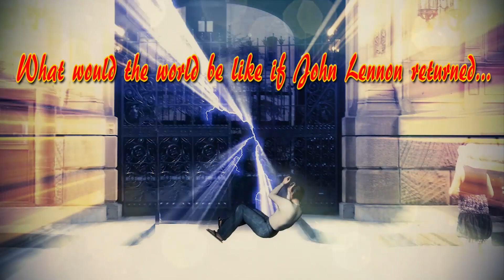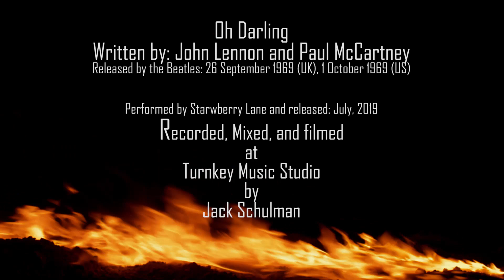Strawberry Lane Oh Darling Official music video FINAL